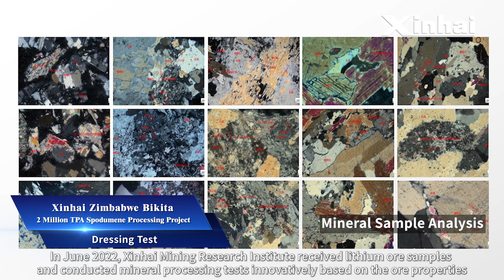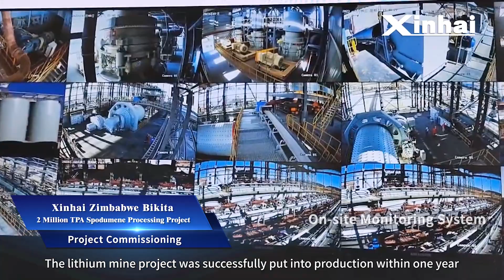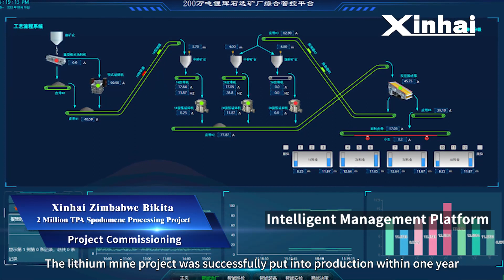Zimbabwe 2M TPA Lithium Intelligent Processing Plant |Xinhai Case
Project Introduction
[Ore properties] Mainly spodumene, followed by petalite, a minimal amount of lepidolite, and the associated tantalum, niobium, beryllium, rubidium, and cesium content are not high.
[Process flow] Crushing and screening - petalite heavy media separation - grinding and classification - tantalum and niobium gravity separation - desliming - mica flotation - spodumene flotation - concentrate dewatering - tailings concentration and discharge.
[Recycled products] petalite concentrate, spodumene concentrate, tantalum-niobium concentrate
Project Timeline
1. June 6, 2022 Signing project contract
2. July 2022 Mineral Processing Test
3. July 2022 Civil Construction
4. September 2022 Solution Confirmed
5. September 2022 Equipment Manufacturing
6. March-April 2023 Equipment installation
7. June 2023 Trial operation of main equipment
8. July 6, 2023 Official trial production
9. September 7, 2023 Concentrate powder shipped back to China
Project highlights
1. Completed within one year to reach the target.
2. Tailor-made turn-key solution with Innovative thinking.
3. Able to manage the shipment of 170 million pieces.
4. Total automation solution for the intelligent plant.
5. People-oriented and Chinese garden living and office area.